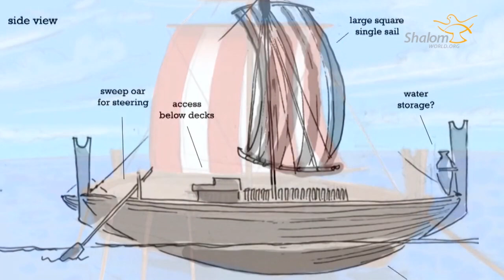The Adventures of Donkey Ollie Episode 12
In "The Adventures of Donkey Ollie" Episode 12, titled "Ollie and the Sheep," Donkey Ollie embarks on another exciting journey filled with valuable lessons and adventures.

The episode begins with Donkey Ollie and his friends encountering a flock of lost sheep while traveling through the countryside. They notice that the sheep seem distressed and confused, wandering aimlessly without a shepherd to guide them.

Donkey Ollie, being the kind-hearted and brave donkey that he is, decides to help the lost sheep find their way back home. With the help of his friends, including the wise camel, they devise a plan to lead the sheep back to safety.

Throughout their journey, Donkey Ollie teaches the sheep important lessons about trust, perseverance, and the importance of sticking together. Along the way, they encounter various obstacles and challenges, but with determination and teamwork, they overcome them one by one.

As they finally reach the sheep's pasture, they are greeted with joy and relief by the shepherd who had been searching for his lost flock.

The episode ends with Donkey Ollie and his friends continuing on their journey, knowing that they have made a difference in the lives of others through their acts of kindness and compassion.
Animated Series
Christian Animation
Family-Friendly
Bible Stories
Children's Entertainment
moralstories Lessons
# Christian Values
Biblical Characters
Sunday School
Christian Cartoons